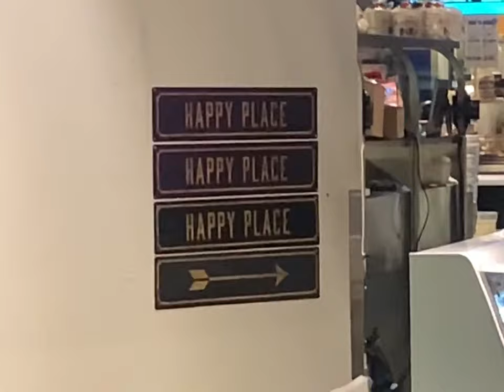Denver's Photo Booth Live At Various Events In Denver Colorado (Printing Photo Booth Rentals)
We are Denver's Photo Booth.

360 Photo Booth Rentals | Printing Party Booth Rentals | Social Sharing Photo Booth Rentals

LinkedIn : Add me as a connection!